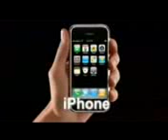iPhone, lo mas util del mundo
Para q todos nos convensamos de comprar un iphone ¡¡